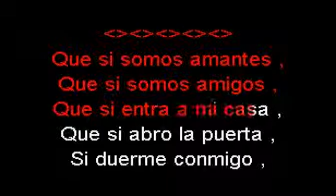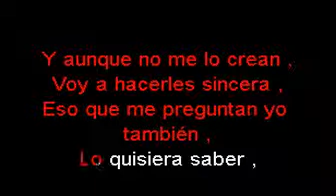LAS CHICAN COSAS DE EL SMITH KARAOKE